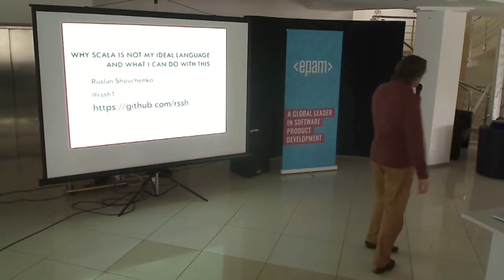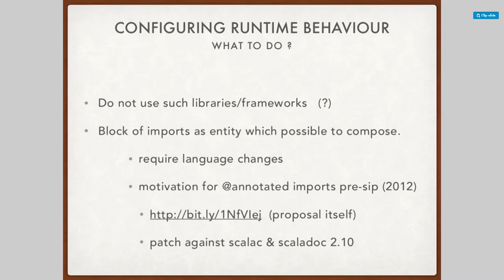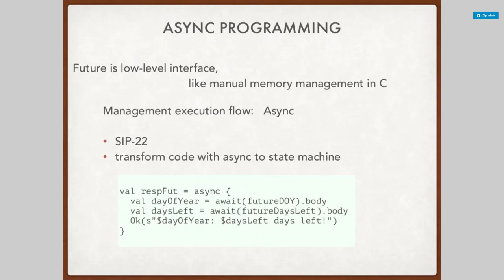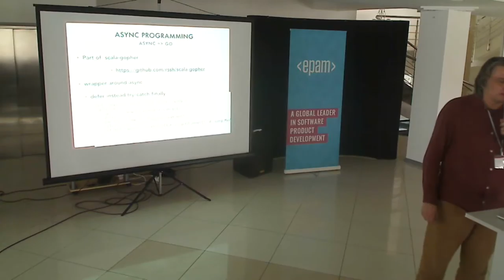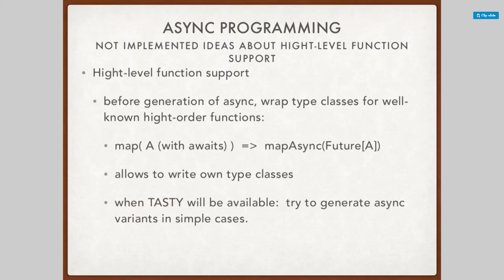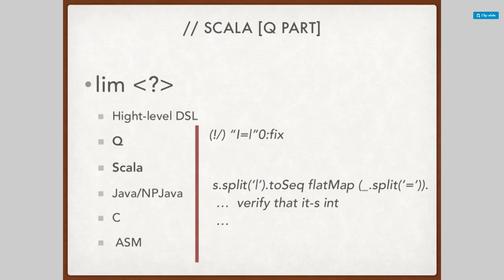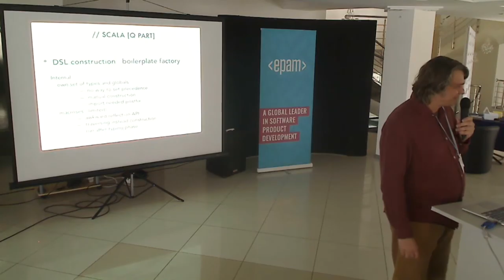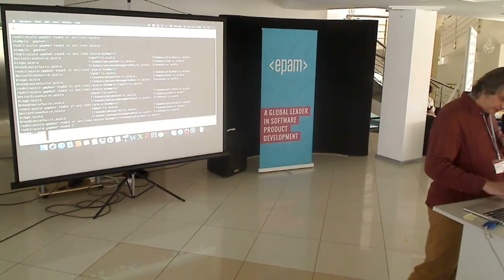OK 1 9 1630